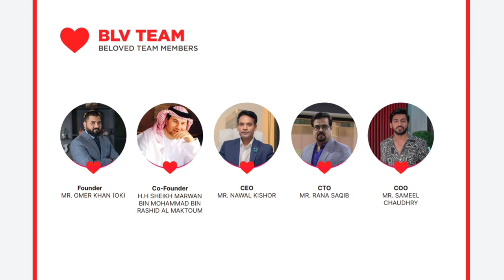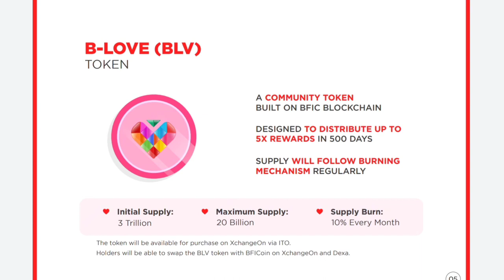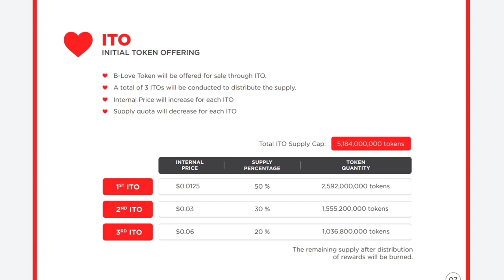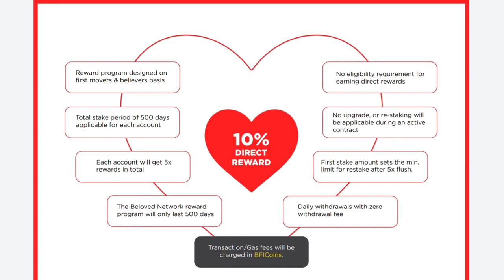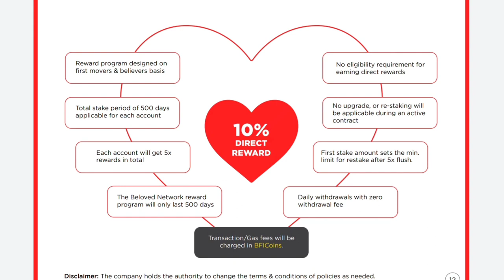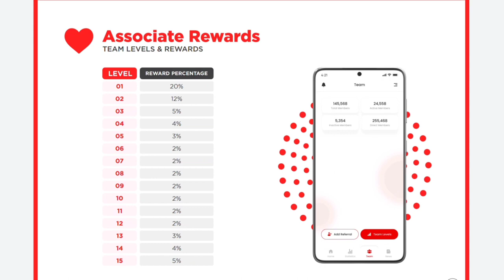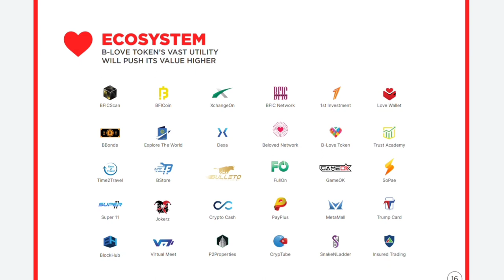B LOVE❤️ NETWORK FULL PLAN!!B LOVE NETWORKK KEYA HAAN??B LOVE NETWORK REGISTRATION PROCESS...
JOIN WHTSAPP GROUP